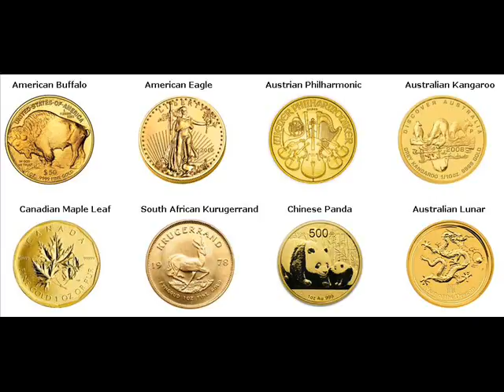Gold Coins For Sale Gingoog City Philippines